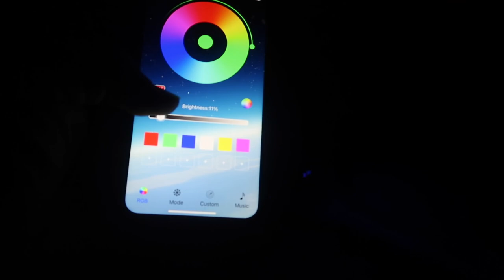What’s Wrong With My Chrysler 300c Hemi ( Motor Blown )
Welcome To EbayShotIt, 📸

This channel brings a variety of great content, such as
- Drag Racing Videos
- Street Racing Videos
- All Different Types Of Content With Cars